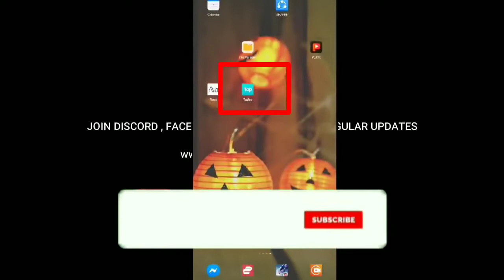Annihilation Gameplay পেয়ে গেলাম | Annihilation Download | Annihilation Game Bangladesh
annihilation game
Bangladeshi annihilation game
bd game

dowenlode now